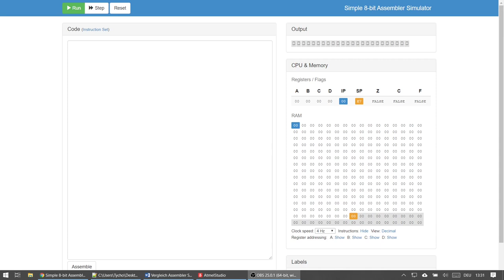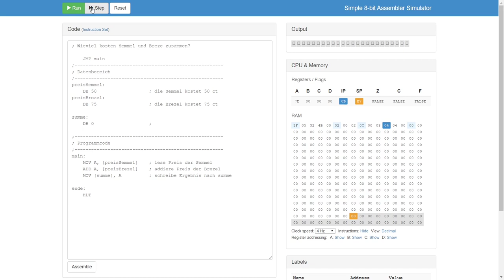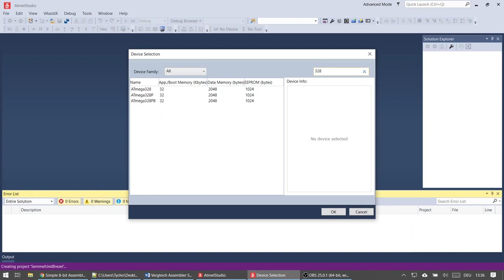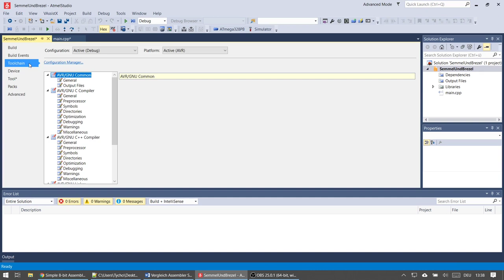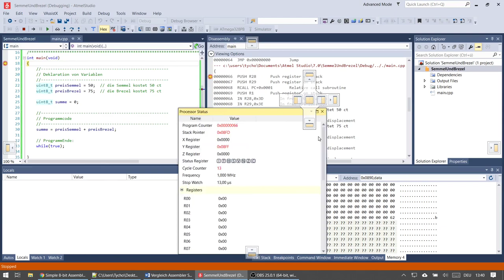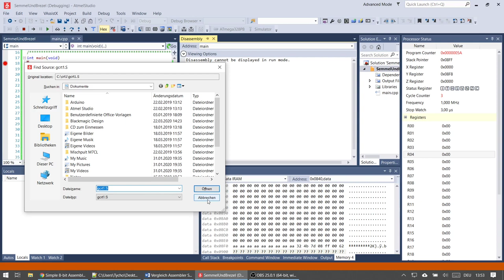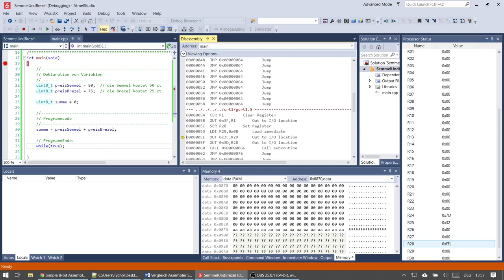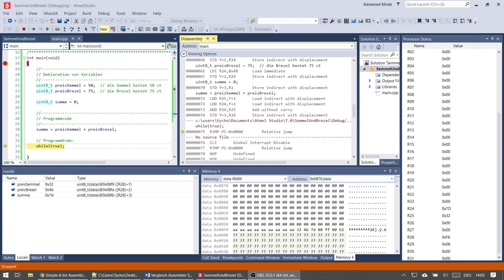Von Assembler Simulator zu Microchip Studio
im Vergleich mit Microchip Studio (= Atmel Studio 7)